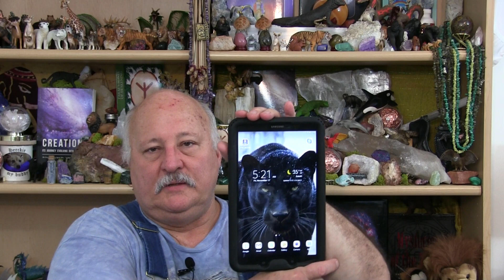Drachk Invasion Here, But Not For Us -Stopping the 8-11-11 Tsunami (11-17-2017)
The Drachk have been very patient in waiting to finish removing the problems we have on this planet regarding those problematic Annunaki who families have been controlling this planet for over 10 million years.
      It's almost time for the rest of them to be removed, taken, imprisoned or worse.
    I have an understanding that there will be people, with cameras in hand, that will catch the event with phone cameras, etc.
    It'll happen before I leave.  That's all there is to say on it, except that others will get pics of the small attack vessels and place them on the internet.
               If others want to believe that we are alone in the Universe, let them.  They are no harm to you.
          When our friends from so many other planets come down here to show themselves, they'll learn the truth well enough.
       Either way, it doesn't matter.  Just keep going on your own journey.  They don't belong in your car anyway.